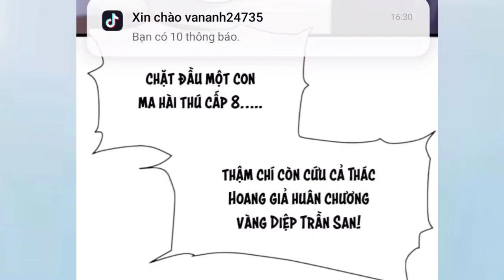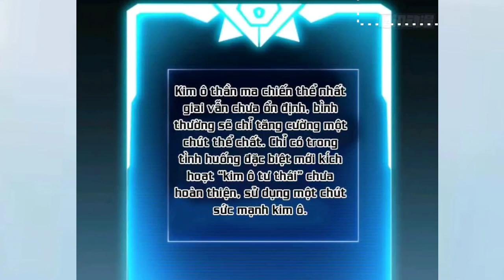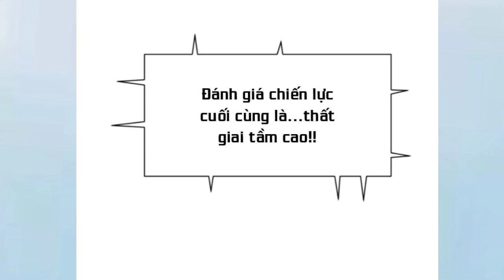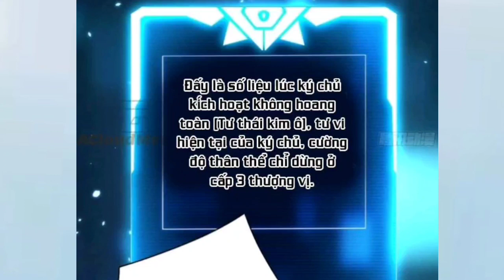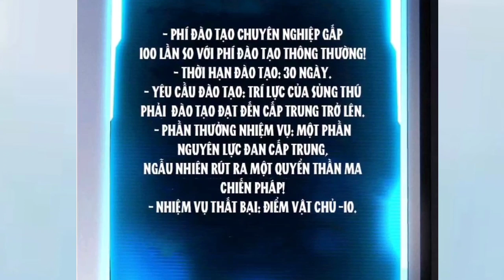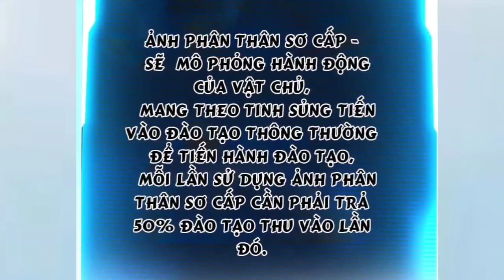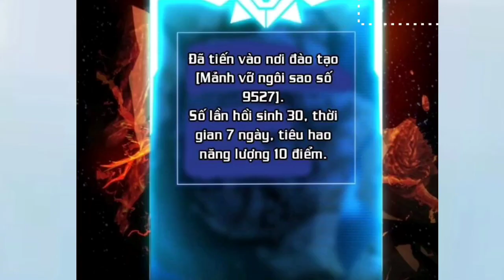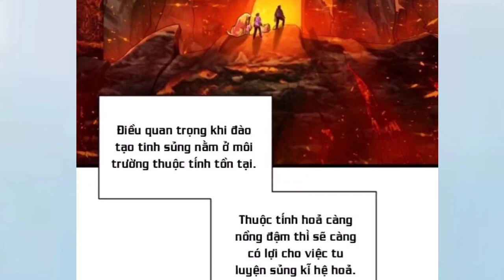5.Giáo Viên Giấu Nghề Trong Cửa Hàng Tôi Là Vô Địch Luyện Thú Thành Thần * Tập 1 Mới